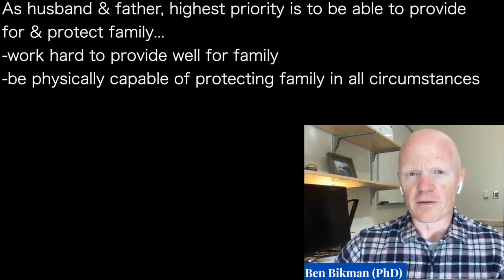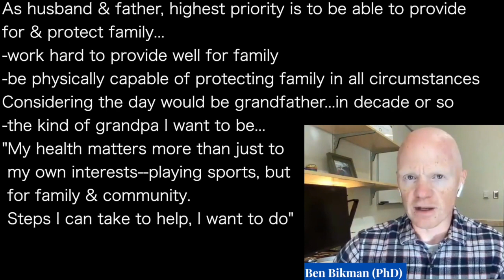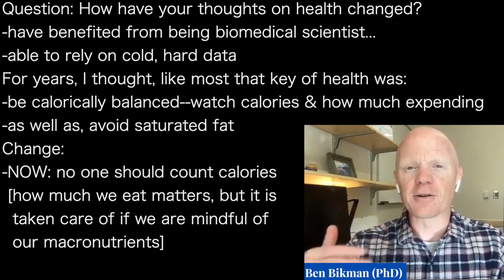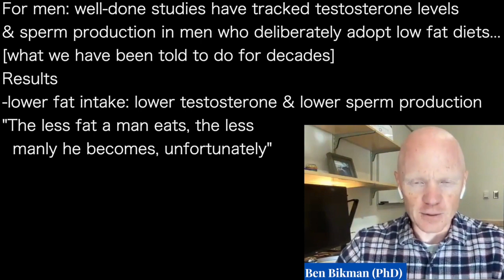BEN BIKMAN a- | STUDIES: eat less saturated fat: Lower testosterone; Lower sperm production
presents episode 1168 | Dr Ben Bikman
Low Carb Lifestyle Hub podcast

As husband & father, highest priority is to be able to provide
for & protect family...
-work hard to provide well for family
-be physically capable of protecting family in all circumstances
Considering the day would be grandfather...in decade or so
-the kind of grandpa I want to be...
"My health matters more than just to
 my own interests--playing sports, but
 for family & community.
 Steps I can take to help, I want to do"

Question: How have your thoughts on health changed?
-have benefited from being biomedical scientist...
-able to rely on cold, hard data
For years, I thought, like most that key of health was:
-be calorically balanced--watch calories & how much expending
-as well as, avoid saturated fat
Change:
-NOW: no one should count calories
 [how much we eat matters, but it is
  taken care of if we are mindful of
  our macronutrients]

For men: well-done studies have tracked testosterone levels
& sperm production in men who deliberately adopt low fat diets...
[what we have been told to do for decades]
Results
-lower fat intake: lower testosterone & lower sperm production
"The less fat a man eats, the less
  manly he becomes, unfortunately"